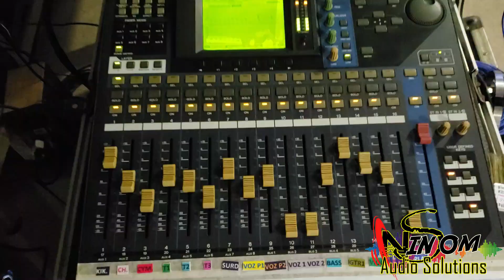MAIS UM EVENTO - Lerolandia- Santa Rita -PB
evento realizado atraveis da igreja catolica, de Lerolandia Santa Rita PB.